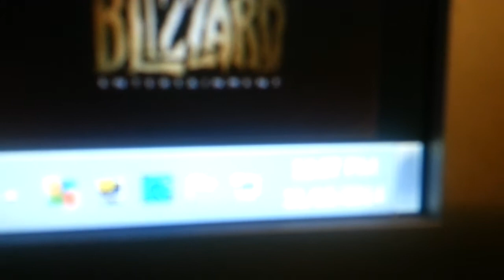AFK Spanking in queue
Gonna have a quick spank while I wait to get in